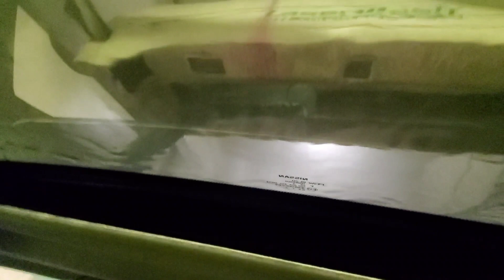Laserwash G5 with Dryer Pros Dryers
Here is a revisit and better take of this Laserwash G5 with Dryer Pros Dryers that have a gentle motor starter system. This was the first of a series of G5's with Dryer Pros or Superior Dryers at A&T Gas Stations. Sadly, the Protouch Tandem has been ripped out recently here. This means, next time I am in Hagerstown, I will probably do multiple Tandems before they get ripped out too. The light kinda blinded the Dryers, sorry, but they are just Dryer Pros Dryers.